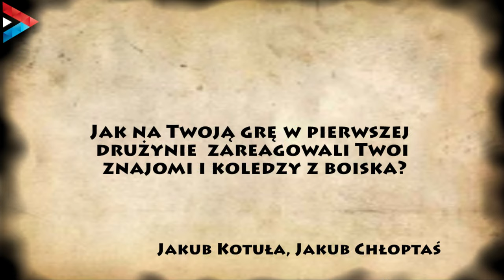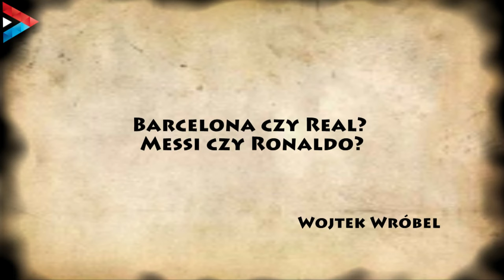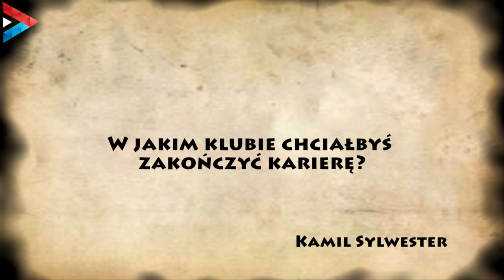Pytania do... Daniela Mikołajewskiego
Na pytania kibiców tym razem odpowiedział młody pomocnik TSP!